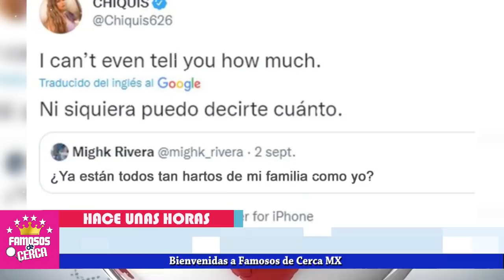😱 𝗕𝗢𝗠.𝗕𝗔...! 𝗟𝗢 𝗗𝗘𝗦𝗧𝗔𝗣𝗔 ! Doña Rosa / Por Esta Razón Chiquis 𝗡𝗢 𝗦𝗢𝗣𝗢𝗥𝗧𝗢 Vivir Mas Con Lorenzo ⛔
Doña Rosa Saavedra Suelta Fuerte Acusacion En Contra de Lorenzo Mendez ¿TENDRA PRUEBAS ?

 BIENVENIDOS!!!
chismes de farandula
escandalos
De primera mano
noticias
famosos mexicanos
mexico
el gordo y la flaca
estados unidos
farandula 2021
entretenimiento
farandula mexicana
chismes de famosos 2021
ventaneando
famosos
un nuevo dia
espectaculo
Hoy

noticias de ultima hora de rosa saavedra
doña rosa saavedra revela el motivo por el cual chiquis dejo a lorenzo mendez
recientes de la farandula en mexico
lorenzo mendez noticias
chiquis rivera y lorenzo mendez